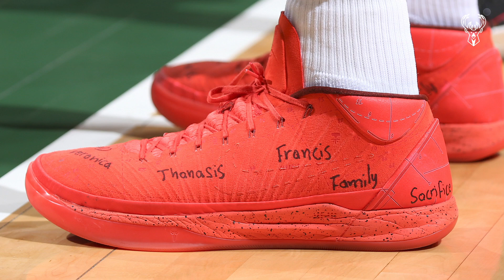The MVP, Hall of Fame, Motivation & DPOY | Giannis Antetokounmpo Exclusive Interview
Giannis Antetokounmpo sits for an exclusive interview with Jim Paschke in which they talk about The Greek Freak winning the MVP, his Hall of Fame prospects, his motivation and winning the Defensive Player of the Year.